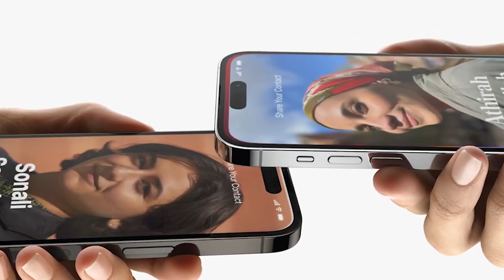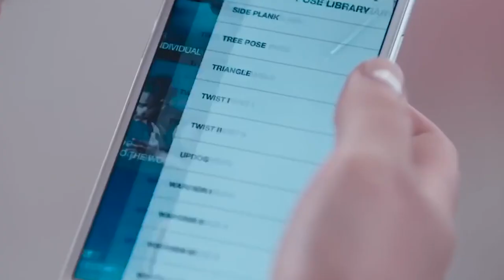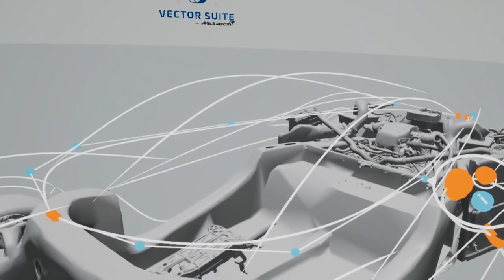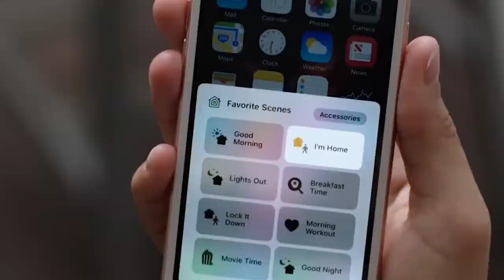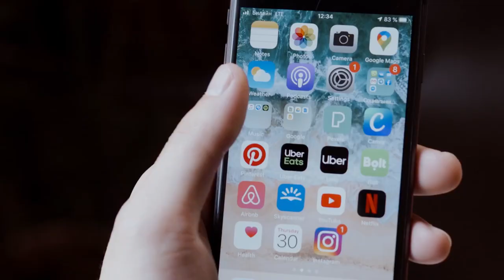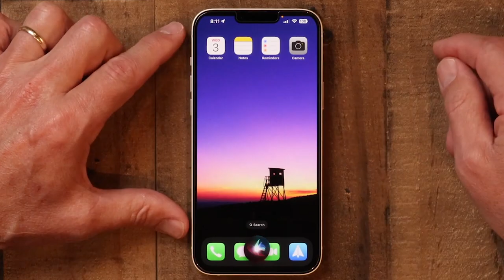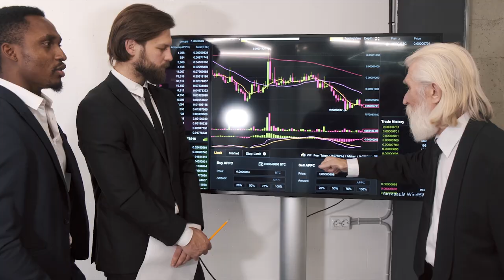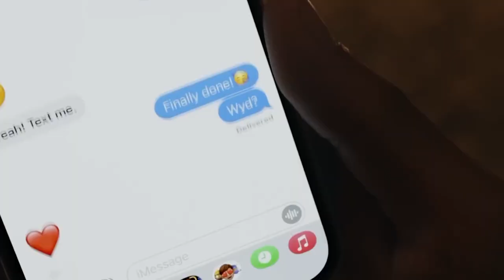Apple 2050: Future of Apple Ai and apple products | FUTURE MINDS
🔰 DESCRIPTION:
In this video. we explore the future of Apple in the year 2050 focusing on the exciting advancements in Apple Ai and future technology. Join us as we unveil the possibilities of how Apple will continue to innovate and shape the world of technology. From cutting-edge artificial intelligence to groundbreaking technological advancements, Apple is poised to revolutionize the way we interact with our devices in a way we never thought possible. Don't miss out on being at the forefront of the future of technology with Apple Ai and experience a sneak peek into the world of tomorrow.

🧭TIMECODE CHAPTERS

• 00:00-Intro
• The Future of the apple iPhone.
• The future of apple in actual reality and visual reality.
• Ambient computing.
• Human Brain waves controlling devices.
• carbon neutral products of apple.

🔰 SOFTWARES WE USING
    ◼ FL Studio 12: Music Production Software